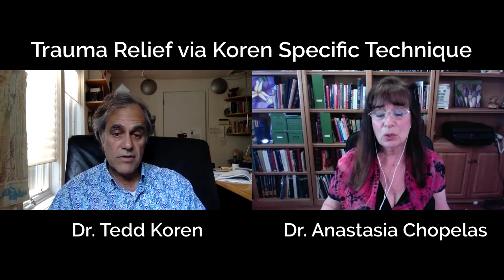Release Trauma with Dr. Koren's Specific Technique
Dr. Tedd Koren talks about how he developed his Koren Specific Technique or KST to release trauma.

 It’s a personal story of him being in pain for ten years and unable to help others because his hands were in so much pain after a car accident.

After he developed this technique (in order to heal himself), he started asking the people with the most stubborn of pains to try it out and it instantly resolved theirs as well.  The surprising revelation during this ask was that chiropractors were in a great deal more pain than their clients and it was them lining up out the door to get help from Dr. Tedd’s marvelous technique.

I too benefitted from meeting Dr. Tedd.  I had suffered terrible migraines off and on for a period of over ten years.  His Koren Specific Technique, a style of energy medicine, released the head trauma I had suffered earlier in life and the headaches have since vanished.

Release your own inner healer
Just like anyone can learn the energy healing processes that I teach, you can also learn Dr. Tedd’s Koren Specific Technique.  You can either attend one of his seminars or do the online learning.  In our conversation, Dr. Tedd alludes to tapping into the information field.  The information field is experienced by everyone bar none.  It’s that still small voice you hear inside you, your intuition, your knowing what the right thing to do is.  This is why we are all healers and you can become your own (recommended first) and then help others, if you so wish.

Dr. Tedd has just released a new book called “Cancer is Natural, So Is The Cure”

Share this with someone that could use the help